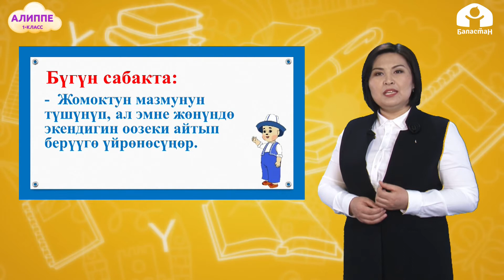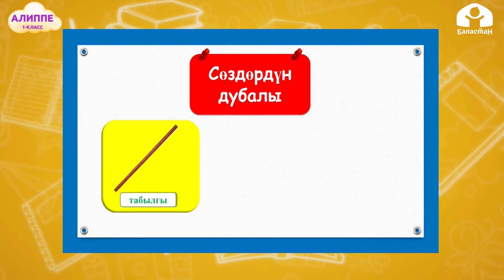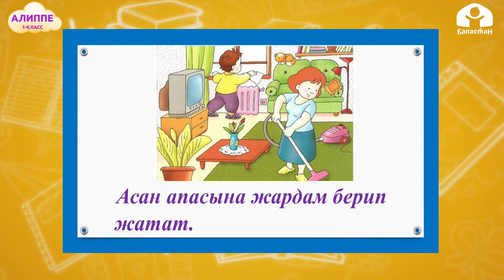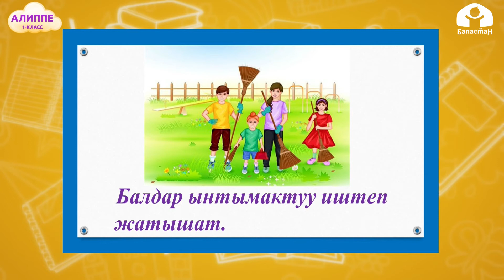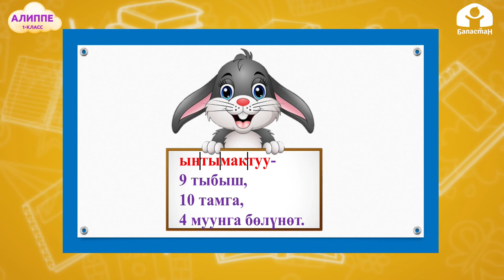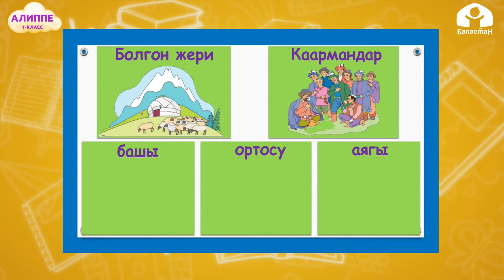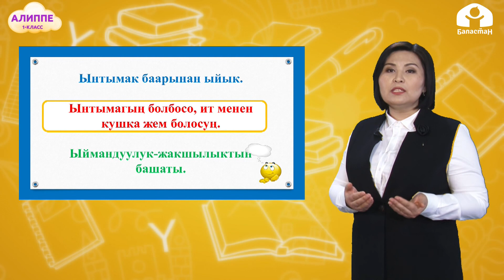КЫРГЫЗ ТИЛИ 1-класс / Ырыс алды-ынтымак / ТЕЛЕСАБАК 16.03.21